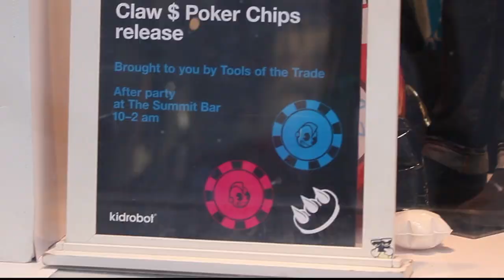Claw Money x ToTT Global Poker Chip Release @ Kid Robot NY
On March 15th 2012, ToTT Global celebrated the release of our collaboration with Claw Money. The new Claw Money x Tools of the Trade Poker Chips dropped at Kid Robot NYC (118 Prince Street). Claw was In-Store for an artist signing and meet and great. Claw was down to sign everything from copies of her book, to Poker Chip Sets, to black books, to giant dunnies. We are very excited for the this release with the prolific Claw Money! Get your set of the new Claw Money x Tools of the Trade Poker Chips now at tottglobal.com